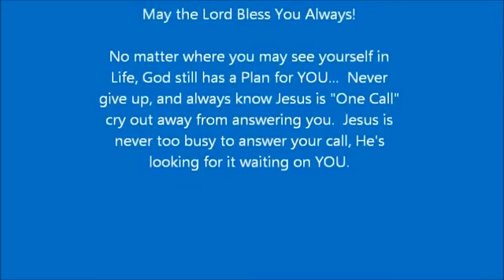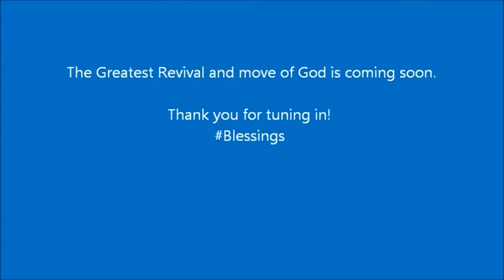RW Schambach Time for Revival